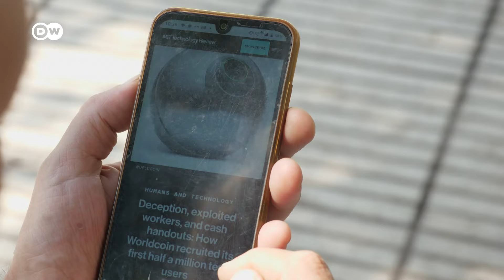Dejarse leer el iris por 22 dólares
Worldcoin busca registrar clientes como usuarios únicos leyendo el iris a cambio de criptoactivos por 22 dólares; en Argentina se han prestado unas 360 mil personas, la mayoría por necesidad económica y sin conocer qué pasará con sus datos biométricos, aunque la empresa promete borrarlos inmediatamente.
vía @dwespanol